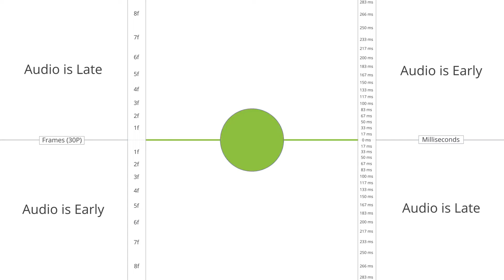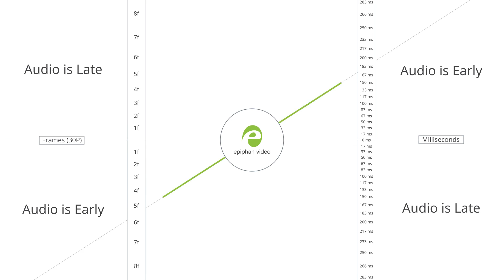AV Sync Test Pattern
AV Sync Test Pattern. For best results, make sure to select 1080P 60 playback in YouTube. Shoot, stream, or record the test pattern then bring your final output file into editing software to check results. The green center circle and audio tone duration is 1/60th of a second when the rotating line is horizontal.

Epiphan Video makes reliable, easy-to-use products for streaming, switching and recording pro quality video.